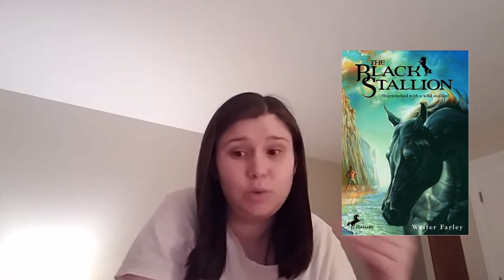My Reading Journey and Evolution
Sit back and enjoy the journey that led me to be the reader I am today.

Katie